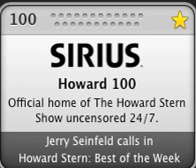Howard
Funny clip.  Goofing on Riley